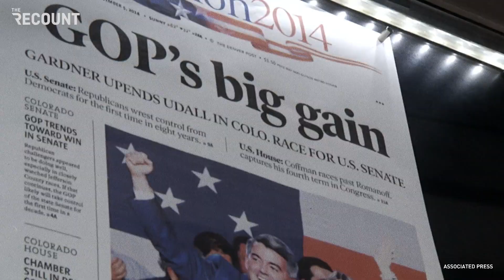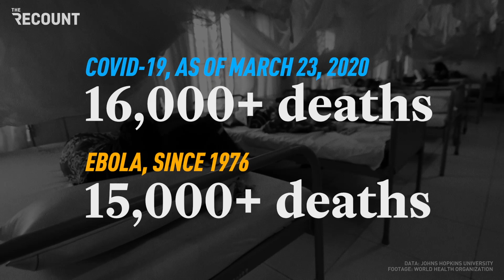Partisan Elbows: Ebola vs. Coronavirus | Rewind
Six years after the Ebola outbreak, Americans are once again gripped by fear of a virus. But Republicans, following the lead of President Trump, downplayed coronavirus for weeks — something they certainly didn’t do under President Obama in 2014.